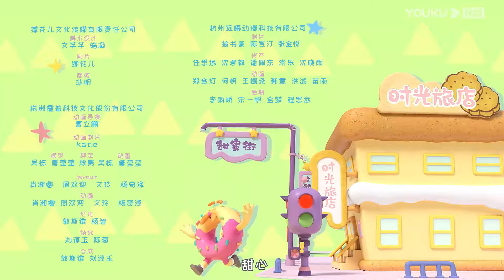【萌马吼吼】EP17 躲猫猫 | 少儿动画 | YOUKU KIDS | 优酷少儿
简介：吼吼是一坨长得像马儿的奶油，他生活在一个叫做甜蜜镇的小镇上，这里的居民都是各种各样的甜品，吼吼在这里展开了他的打工生活与欢快日常。